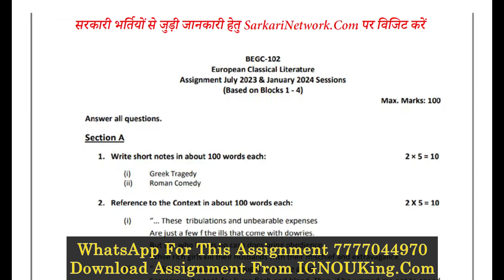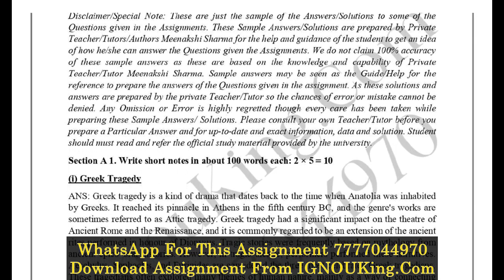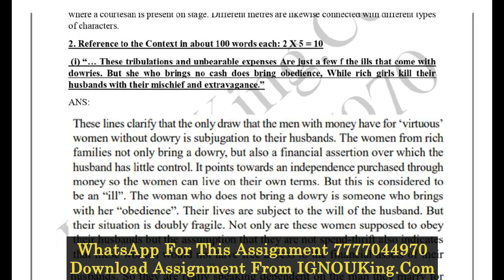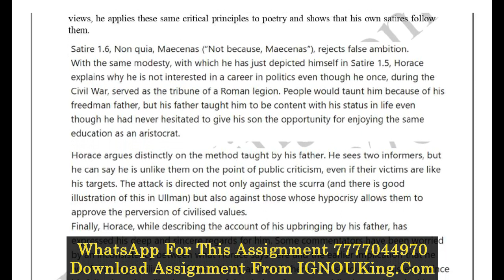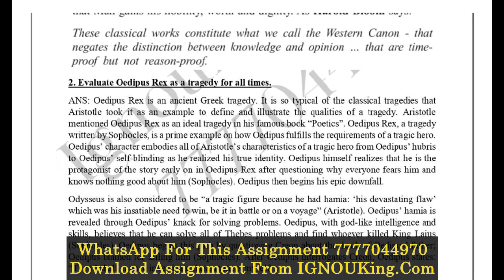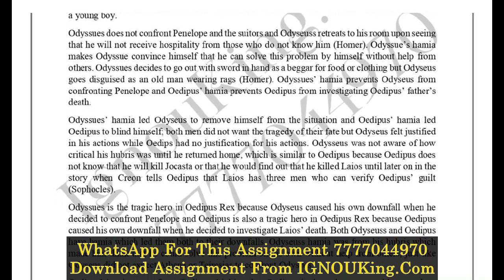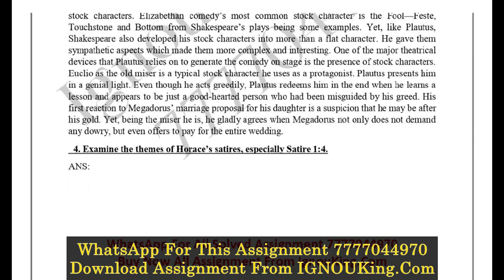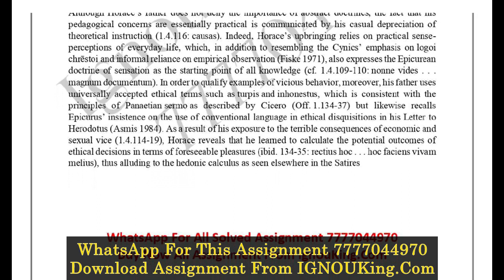BEGC-102 (English Medium) IGNOU Solved Assignment 2023-24 (Exam Session : June 2024, December 2024)